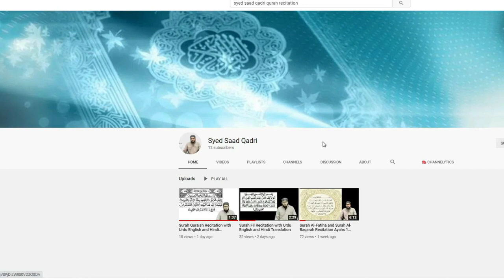Jannat aur Hoor ka Bayan | Part 3